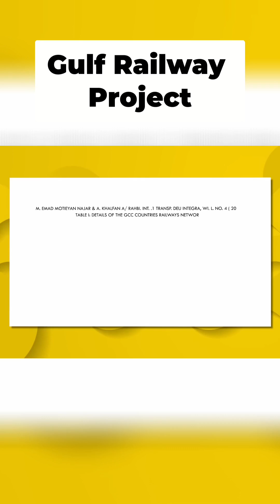The GCC Railway Network Explained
Discover the groundbreaking plans for the GCC railway network, linking major urban centers across the Gulf region. Spanning 2117 kilometers, this project will enhance passenger and freight travel, connecting Kuwait to Muscat with advanced speeds up to 220 km/h and fostering regional collaboration.